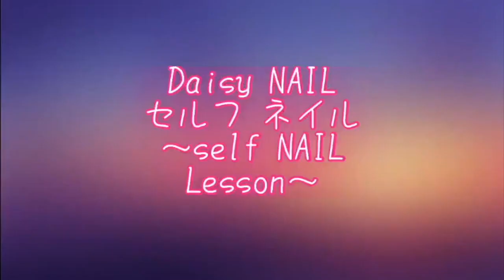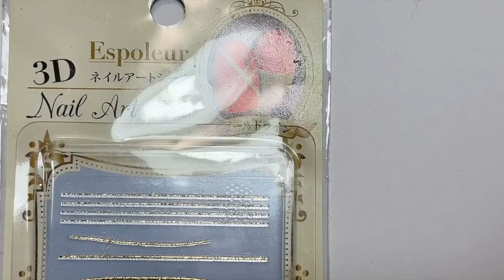【全て100均セルフネイル】リアルなレオパードの描き方教えます☆秋ネイル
今回はセリアジェルで秋に人気なレオパード柄ネイルをご紹介致します。
レオパード柄はリアルなレオパード柄を描いてみました☆
とても可愛いのでオススメです♡

使用セリアジェル
・BEIGE
・CinnamonBEIGE
・DarkBROWN
・BLACK
・BakedPINK